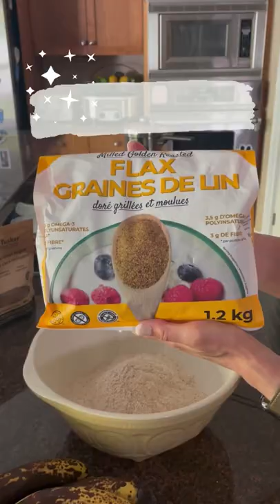Vegan Banana Bread 😋 🍌🥮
Do you have ripe bananas that need to be used up right away?

If you make banana bread or banana muffins try these tips.

Increase the nutritional value of your banana bread by omitting the oil and adding delicious cinnamon for its anti-inflammatory properties and flax for fibre and omega 3's.

SPUD GROCERY DELIVERY - in the greater Vancouver area in BC
$20 dollars off your 1st order if you use my REFER A FRIEND code: CRVAN-SCHABY

↓↓ FREE Brain Health Resource Guide ↓↓
Not sure where to start looking for information on wellness and brain health? I've put together a FREE Brain Health Resource Guide. This guide includes my favourite books, podcasts, YouTube channels and films.